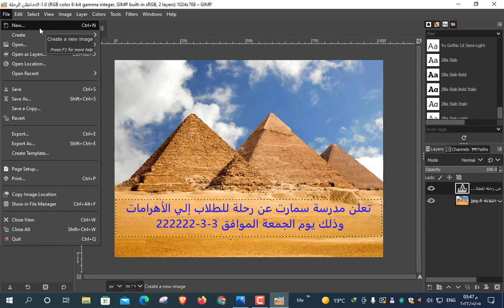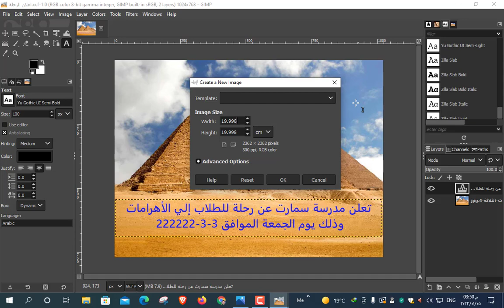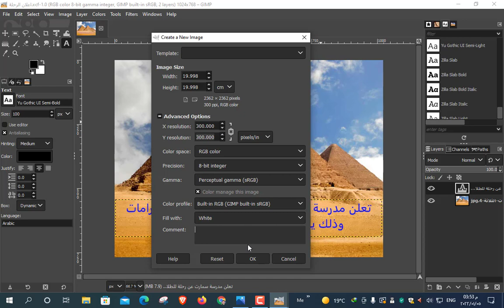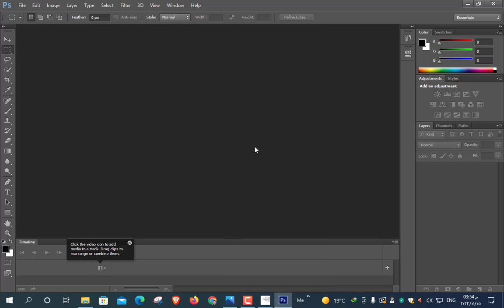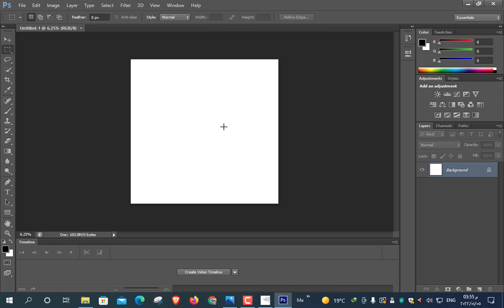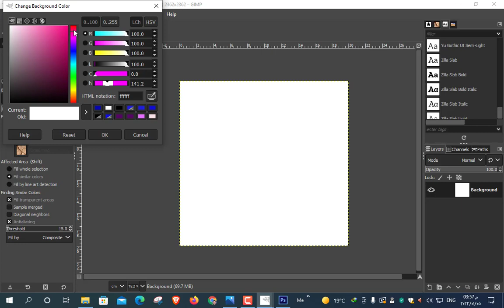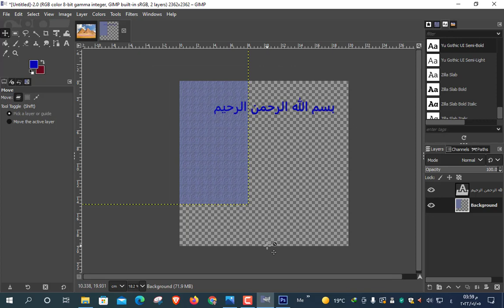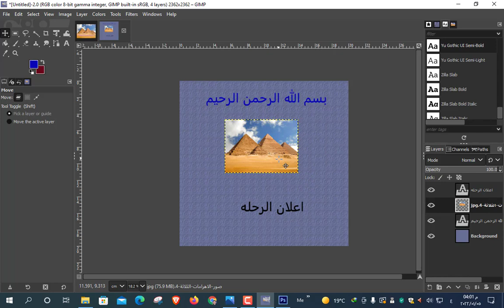9 إنشاء تصميم جديد وعمل خلفية والكتابة عليها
GIMP The Free & Open Source Image Editor
 GIMP محرر الصور المجاني والمفتوح المصدر